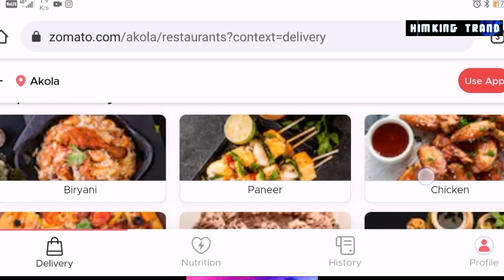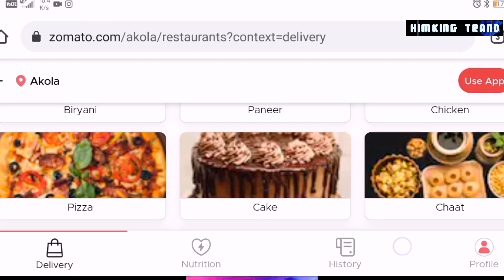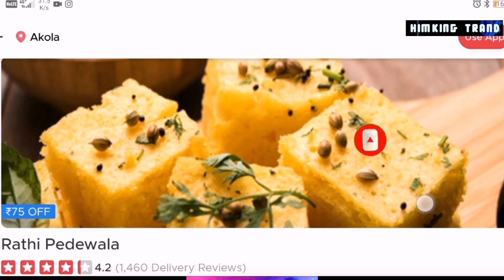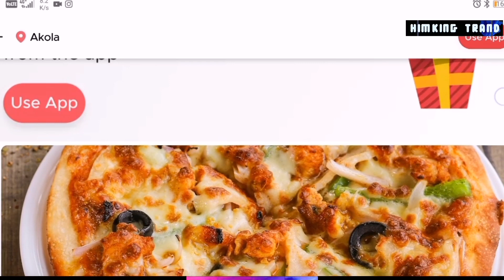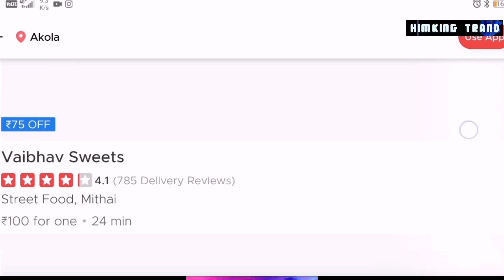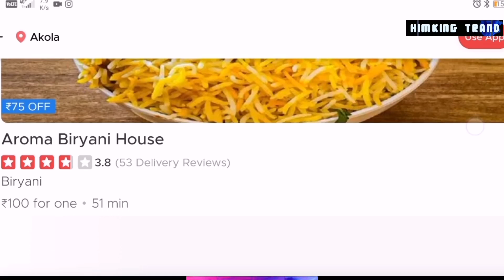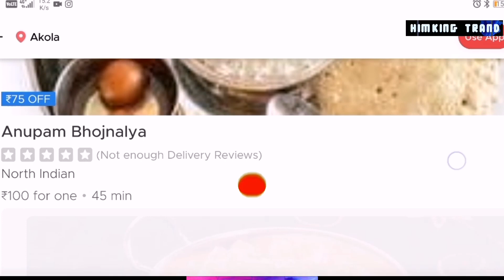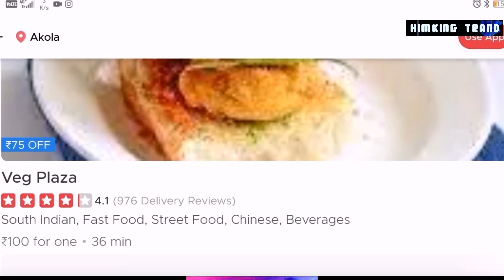how to get free pizza from domino's / free pizza kaise mangaye / Domino's pizza today offer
Toh dosto aaj ki iss video me hum baat karne wale hai ki free me pizaa kaise mangwate h to dosto video ko jladi se watch kar lo or kha lo free me pizza

free pizza kese free pizza kaise mangaye